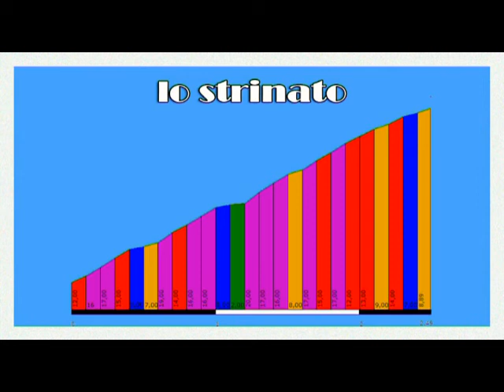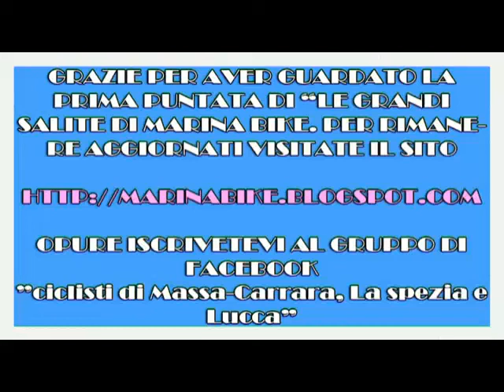Le Grandi salite di Marina Bike - 1ª puntata - Lo strinato